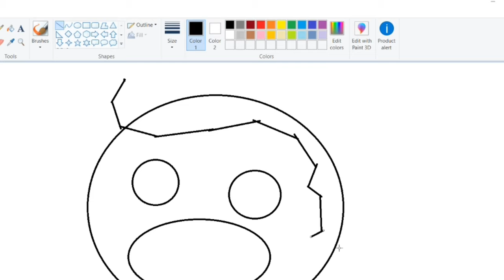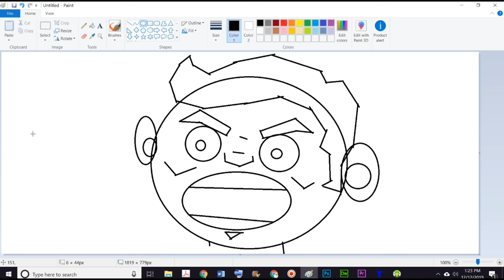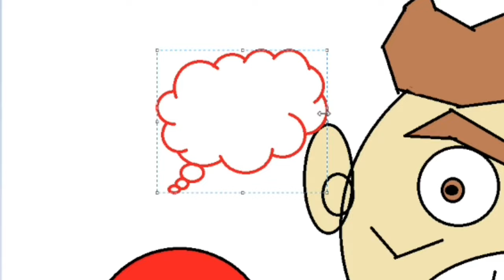How to Draw an Angry Boxer in MS Paint!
Learn how to draw a comedic angry boxer using Microsoft Paint free drawing application included in Windows.

Use a mouse and keyboard to make your own art!